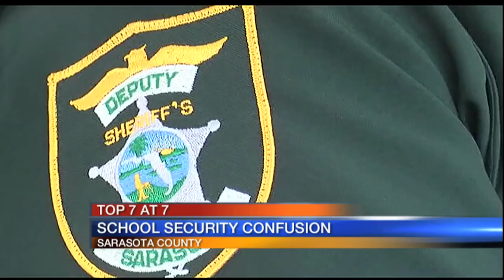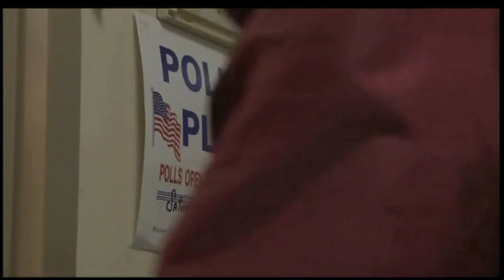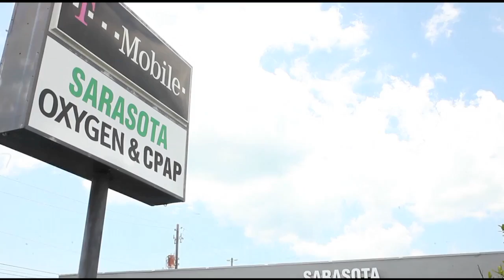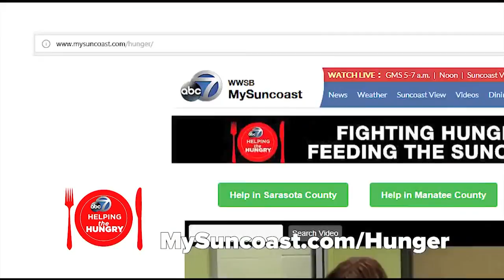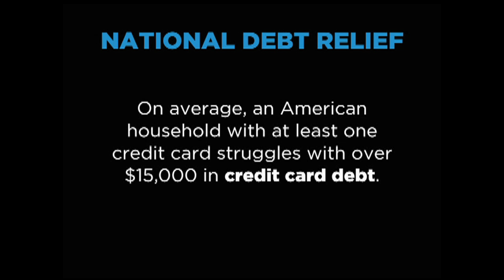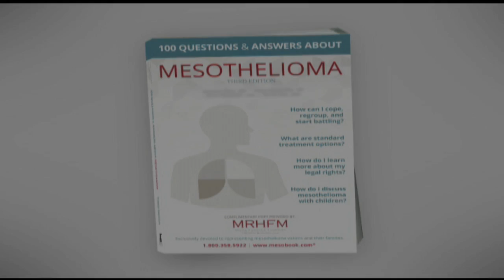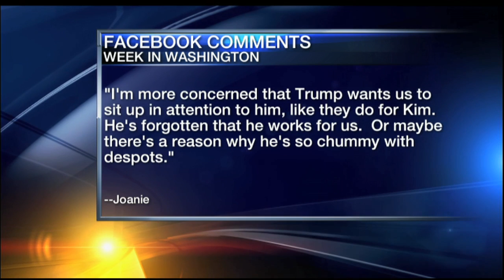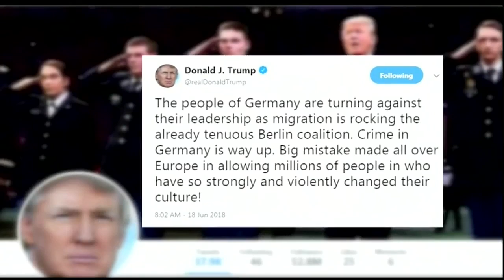Video: ABC7 News at 7pm - June 18, 2018